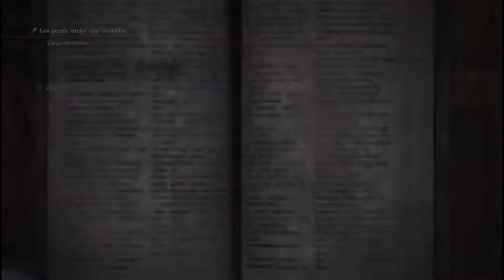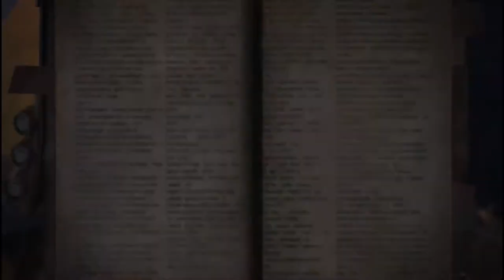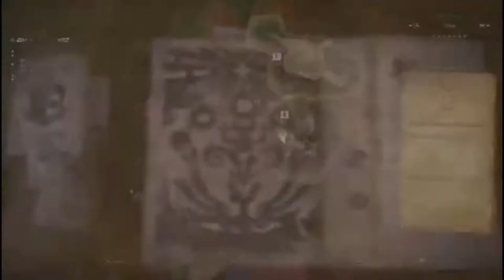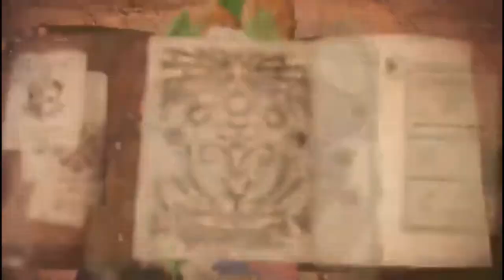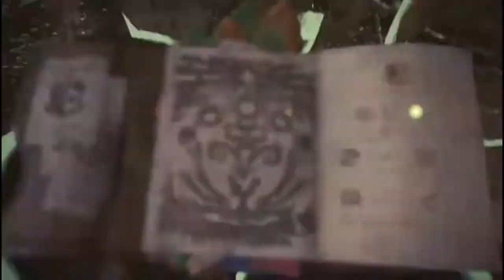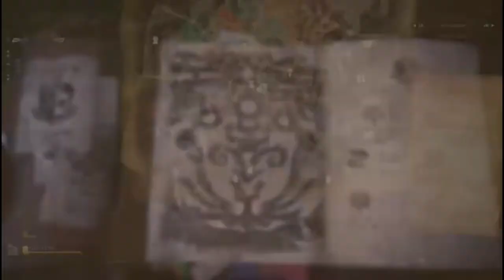Monster Hunter World misiones segundarias